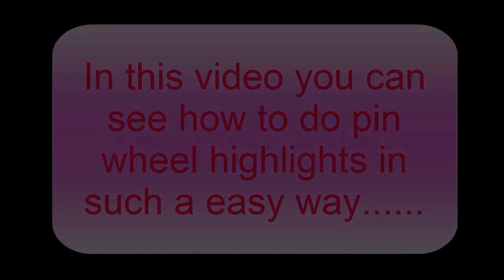pin wheel hair tutorial.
in this video you will fine the latest trend for coloring your hair , pin wheel hair tutorial shows you how to use 2 to 3 or much more colors at the same time.